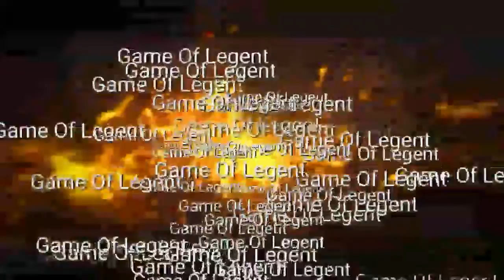DEAD TARGET: Zombie/play on android,ipad,ipod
DEAD TARGET: Zombie
this is a horror gameplay,nice game 3d grafic,3d animation.